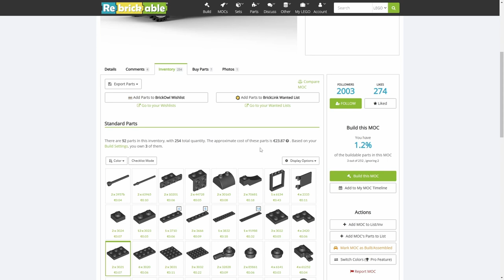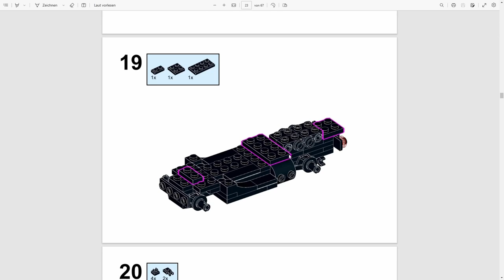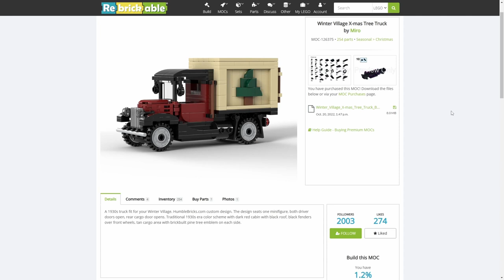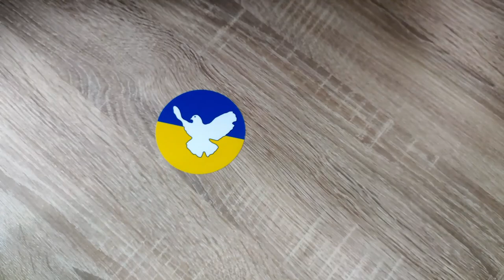Genau das richtige für Klemmbaustein Dioramen oder unnütz? Winter Village X-mas Tree Truck LEGO MOC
Its MOC Time! Denn es geht nicht um ein Set, sondern ein MOC! Können wir die Anleitung verstehen? Wird es ein Klappergestell oder ein toller Truck? Finden wir eventuell erfrischende Bautechniken? Das alles erfahrt ihr in diesem Video! Viel Spaß dabei :)